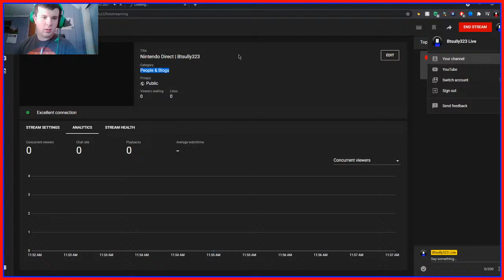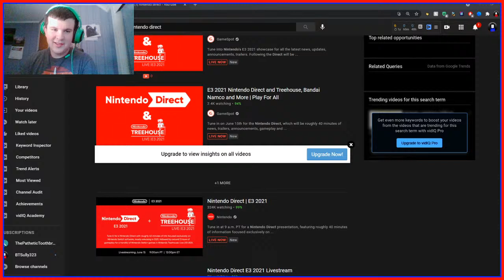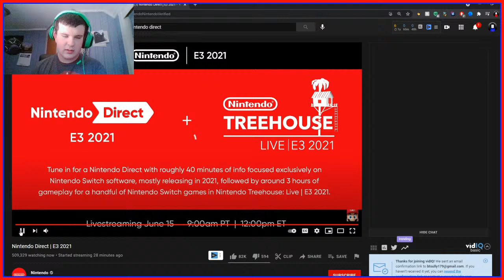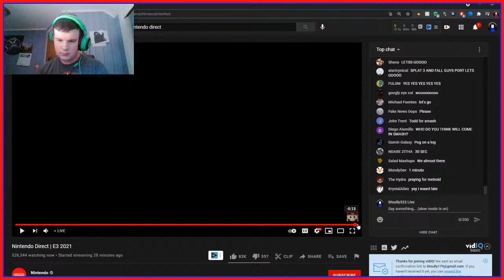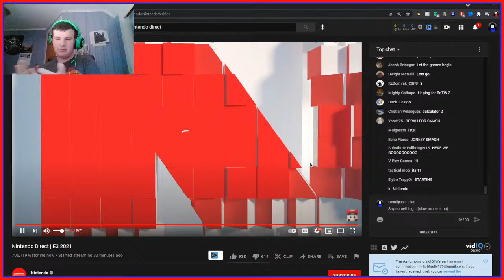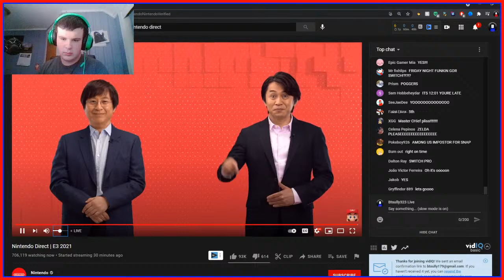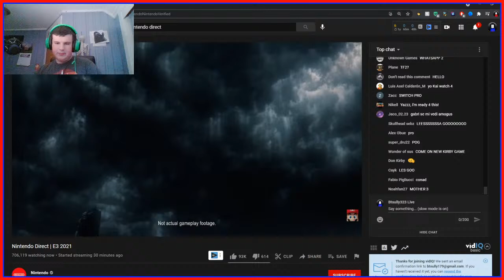Nintendo Direct | Btsully323